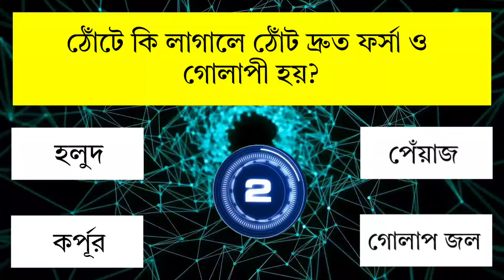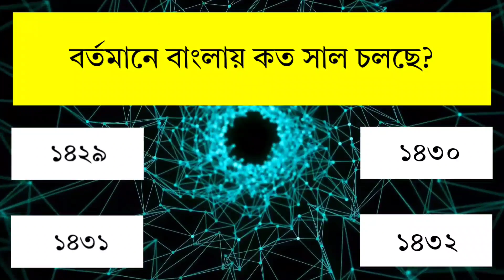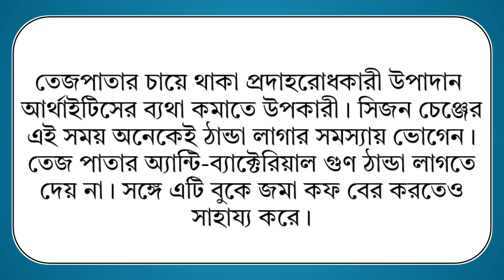সিন্দুক ঘরের কোন দিকে রাখলে অর্থ সম্পদ আরো দ্রুত বাড়ে?/Bangla Gk/Bangla Quiz/Bengali Gk/Gk/Quiz